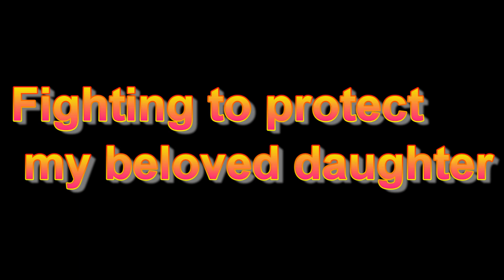Amazon USA UK DE PV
海外向けトレーラー。